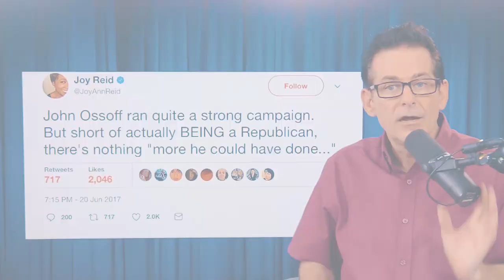Here's Why Ossoff Was Beaten Worse Than Hillary Clinton